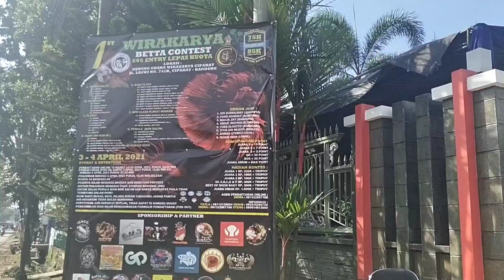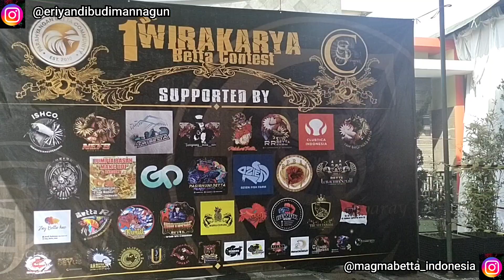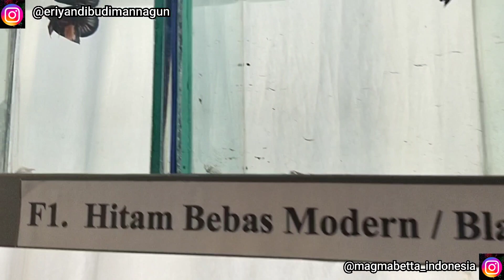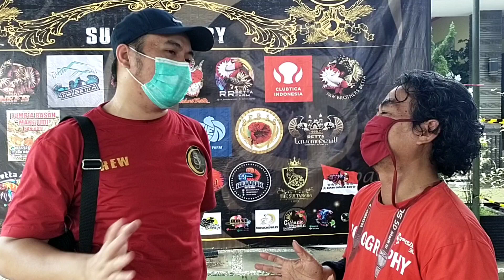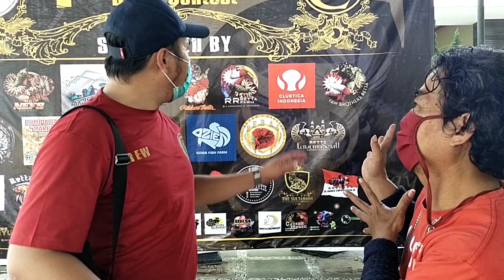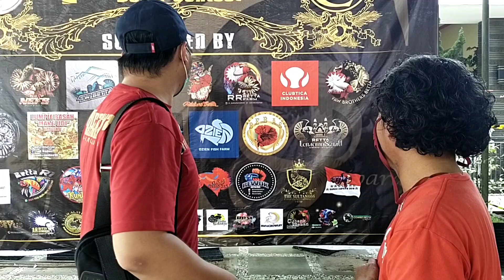WIRAKARYA BETTA CONTEST PART 1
PENTINGNYA PERSIAPAN KONTES

Video kali ini merupakan liputan Kontes Cupang bertajuka 1stWIRAKaRYA BETTA CONTEST di Gd. Wirakarya, Kecamatan Ciparay, Kabupaten Bandung, Jawa Barat. Kontes yang berlangsung 3-4 April 2021 ini diikuti oleh sekitar 400 peserta, yang mendaftar secara online maupun langsung. Bagian pertama ini menampillkan beberapa hal saat persiapan kontes akan dimulai.

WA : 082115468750